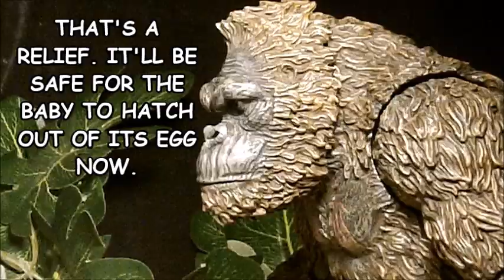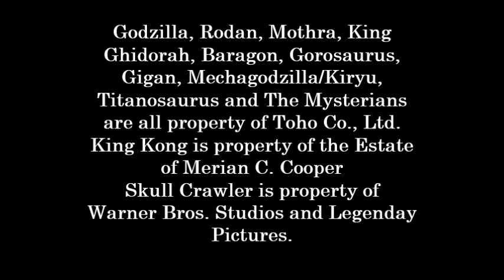THE DEVIL HAS THREE HEADS: Godzilla X Ghidorah (Part 5)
The final chapter of this episode! Look for the Miniverse series finale later this fall!